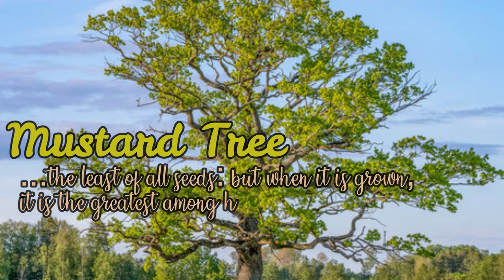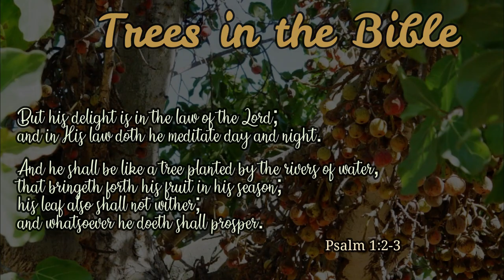My Favourite Trees in the Bible and their Interpretations I Biblical knowledge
These are my Favourite Trees in the Bible and their Interpretations with the Bible references.